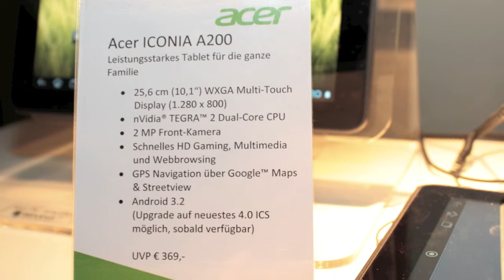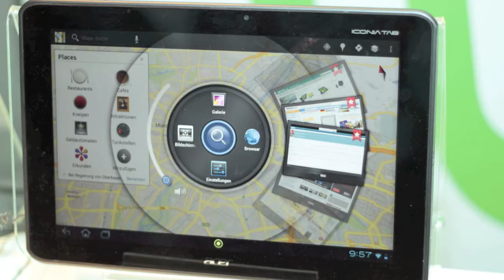Acer CeBIT-Vorschau München 2012.mov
Auf der CeBITVorschau 2012 in München präsentierte Acer seine neueste Tablet-Linie, das Acer Iconia A200, A510 und A700. Acer's Pressechefin Alexandra Böckelmann stellt uns die neuen Produkte vor.